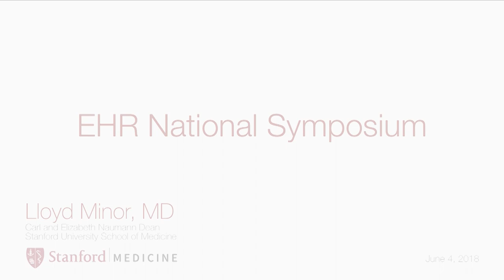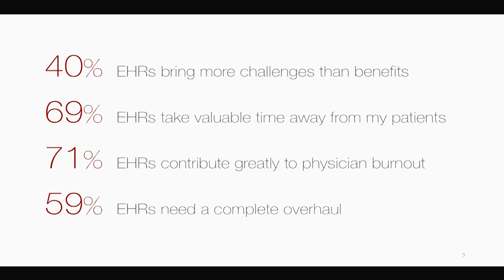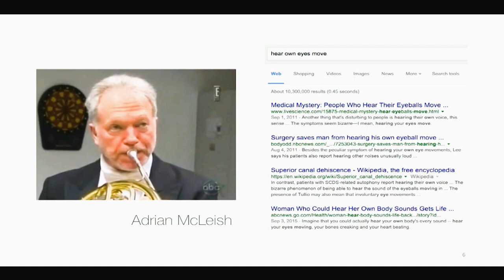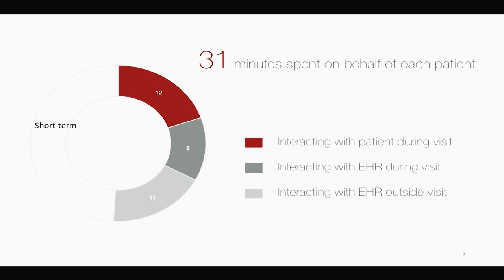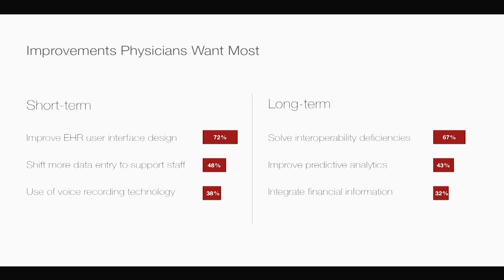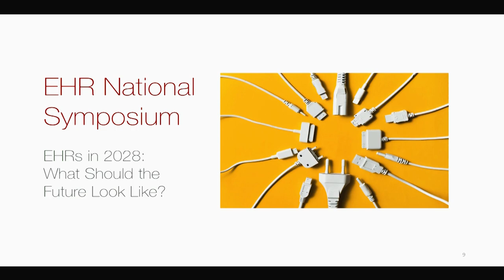Dean Lloyd Minor Opening Remarks - 2018 EHR National Symposium - Stanford Medicine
On June 4, 2018, leaders from health care and Silicon Valley gathered on the Stanford campus to discuss the future of electronic health records (EHRs)—the technology that underpins our health care system and holds data that could transform how millions of people engage in their long-term wellness.

Lloyd Minor, MD, dean of the Stanford University School of Medicine, gave opening remarks.